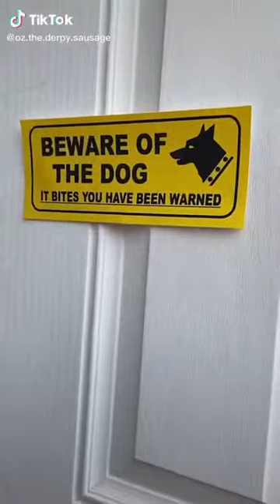Funny and cute tiktok dog compilation MUST WATCH IT!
war dogs scene,war dogs laugh,war dogs ending,what dog are you,what dog breed are you,what dogs see,what dog should i get,what dogs like to watch,what dog is right for me,what dogs think,what dogs cant eat,when dogs die,when dogs have babies,
where dogs go after death,
where dogs die,where dog poop,which dog are you,which dog breed are you,
which dog is best for me,which dog should i get,which dog breed suits you,which dogs 2,which dog did it,which dog has the strongest bite,who dogs out,who dogs,who dogs part 2,who dog song,who dog is best,who dog sound,who dogs out lyrics,who dog is it lele pons,whose dog is this,
whose dog is this portlandia,whose dog is dat,whose dog art thou,whose dog is it lele pons,whose dog is best,whose dog song,whose dog is yeontan,why dogs howl,why dogs eat poop,why dogs are better than cats,why dogs eat grass,why dogs reduce stress in the classroom,